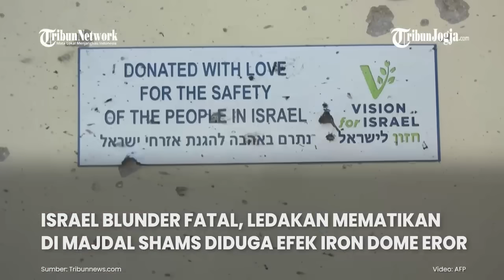ISRAEL BLUNDER FATAL, LEDAKAN MEMATIKAN DI MAJDAL SHAMS DIDUGA EFEK IRON DOME EROR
Banyak bukti bahwa serangan roket ke Kota Majdal Shams pada Sabtu (27/7/2024)  bukan ulah Hizbullah.

Serangan roket yang menewaskan 12 orang itu diduga adalah rudal dari lesatan Irone Dome yang gagal.

Israel dilaporkan menjadikan pengeboman Majdal Shams sebagi dalih utama melancarkan invasi militer yang sudah mereka siapkan berbulan sebelumnya.

Editor video : Fembri Nugroho
Narator : Nila Irda
Editor : Yoseph Hary W
Produser : Ribut Raharjo
(fem)